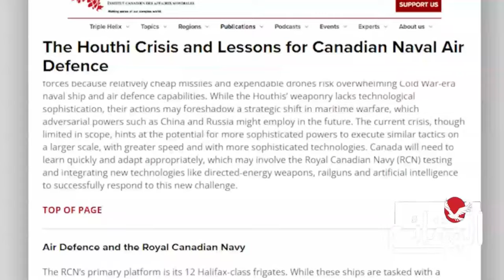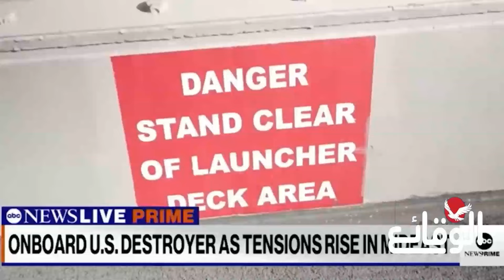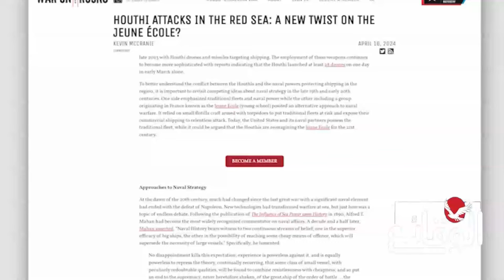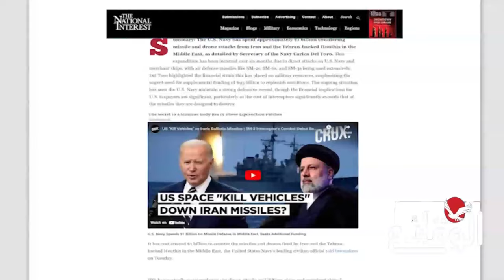العمليات اليمنية تقود تغييراً استراتيجيا في الحروب البحرية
مسلسل ماء الذهب
اشتباكات_ البحر_الأحمر
مواجهات_ البحر_الأحمر